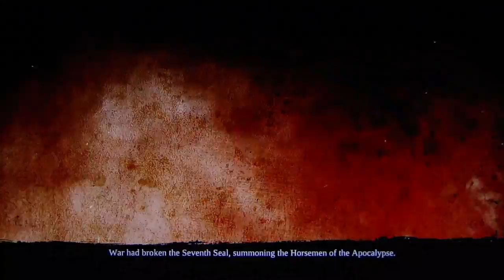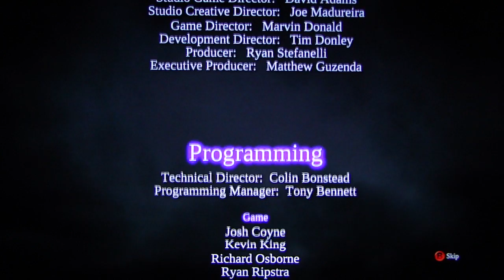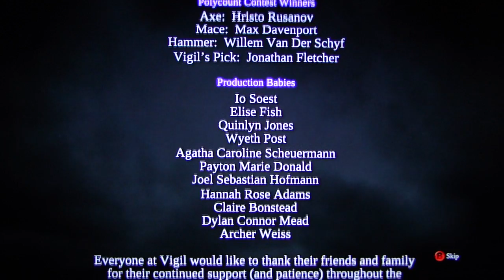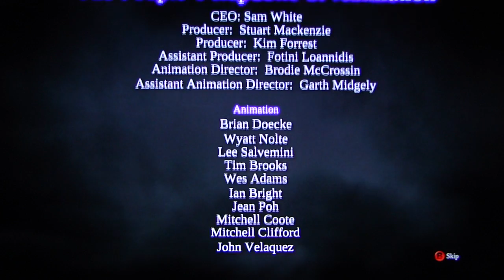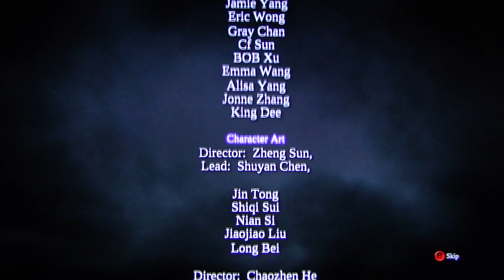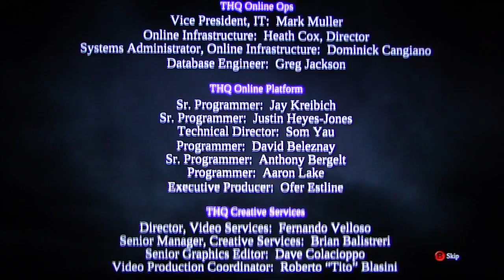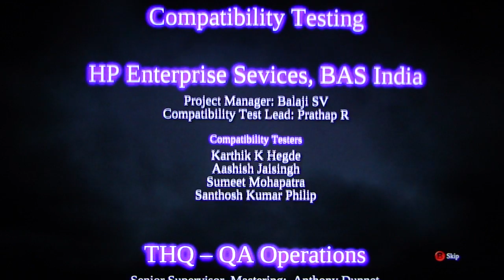Darksiders II playthrough pt109 (final)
This is my playthrough of Darksiders II, with live commentary.